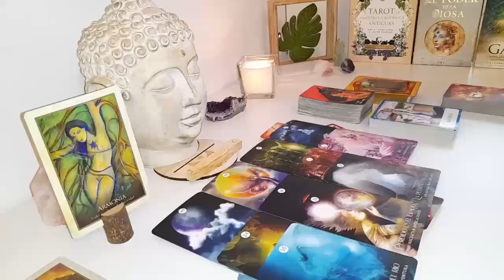TAURUS URGENT❗️SOMEONE YOU STOPPED COMMUNICATING WITH❗️YOU HAVE TO KNOW WHAT’S ABOUT TO HAPPEN😱